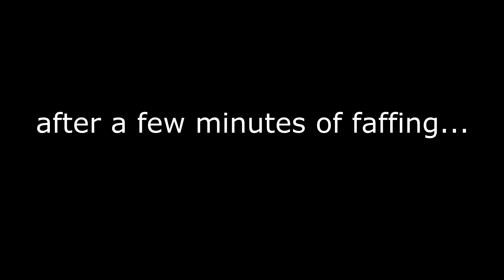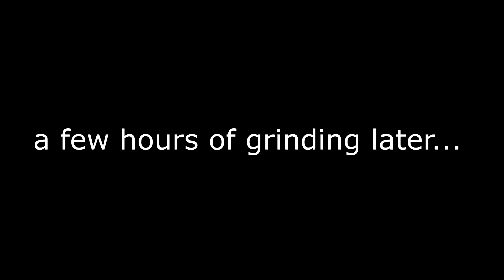Land Rover Series 3 Restoration - Radiator Panel Part 2